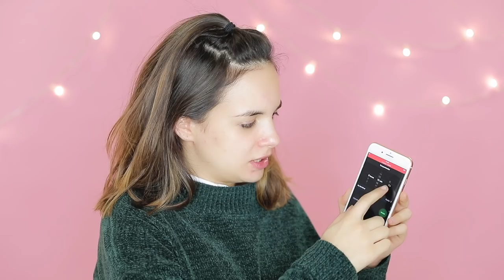DESAFIO MAQUILHAGEM EM 10 MINUTOS | A Maria Vaidosa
► MATERIAL USADO:
• Canon 5D Mark IV
• Leica Q